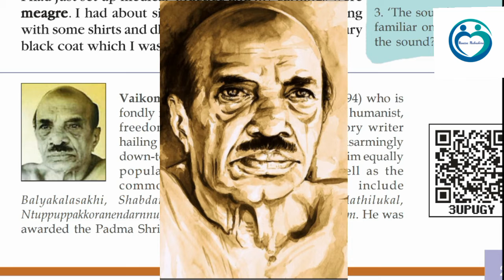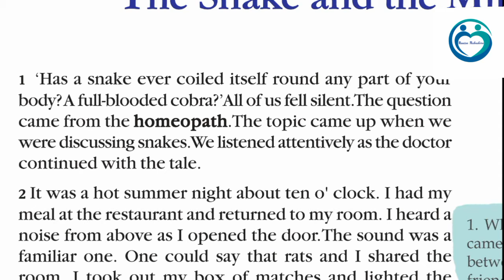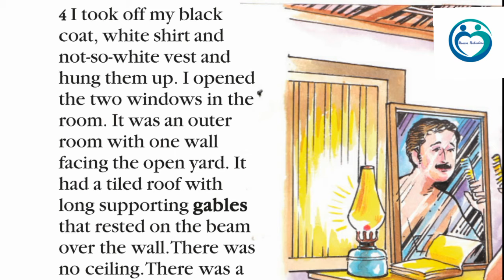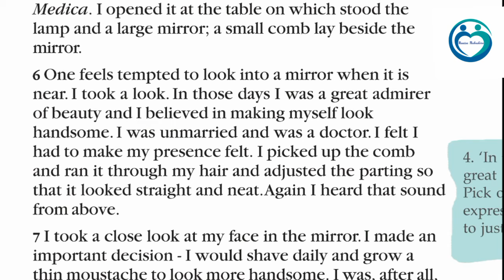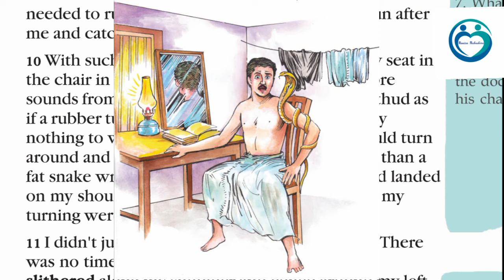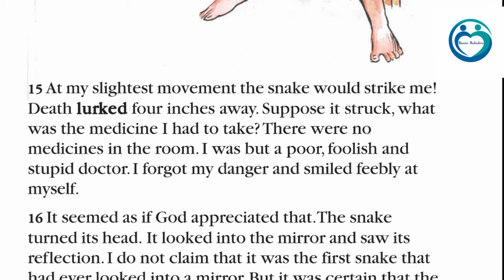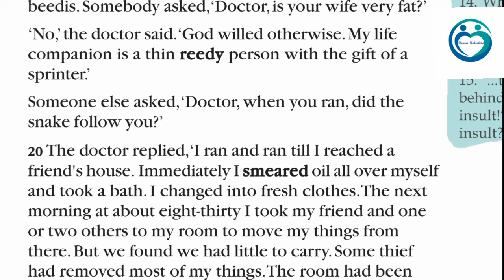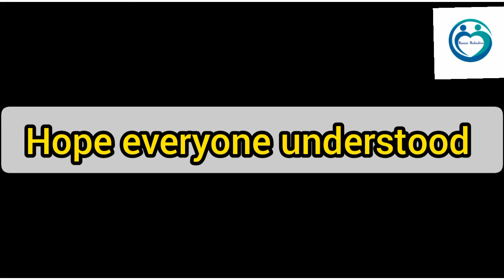10th Kerala English | unit 1 (Chapter2)| The snake and the mirror-vaikom mohammed basheer malayalam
chapter 1